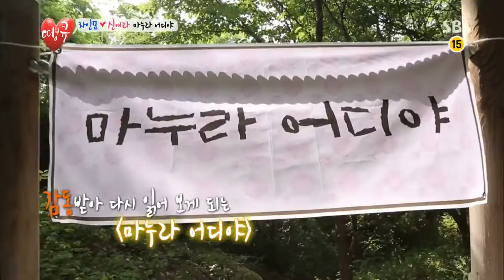땡큐(신애라,김지선,붐) 20130712 #14(4)